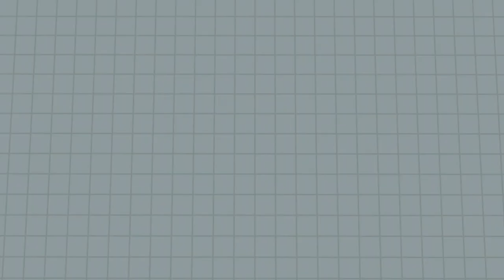King Snake Surprise Attack - Animal Revolt Battle Simulator